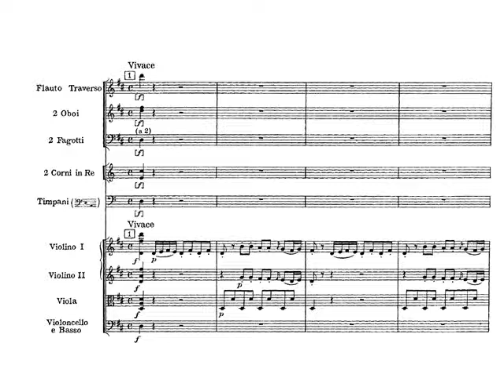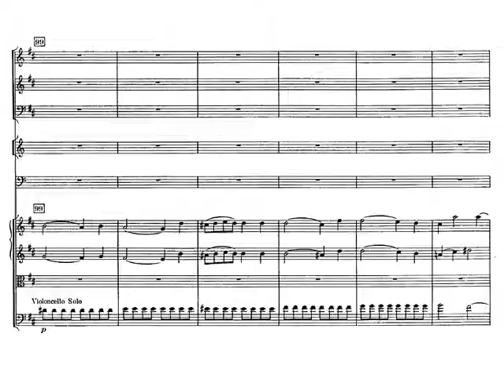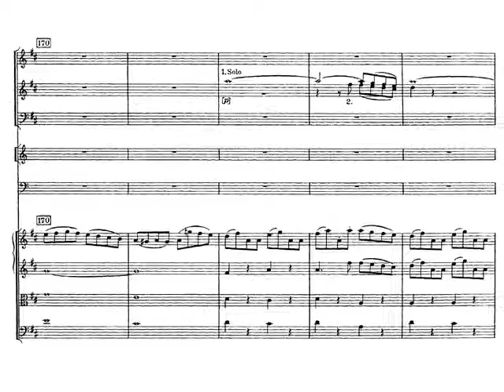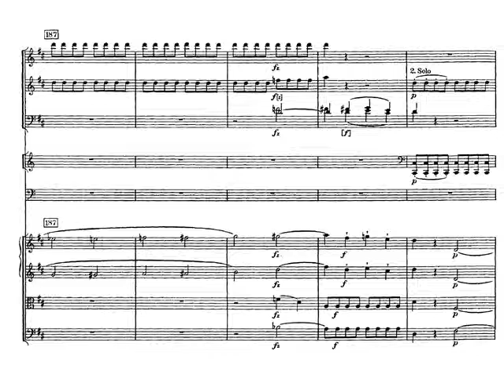J. Haydn. Sinfonía nº 61 I - Vivace. Audición con partitura.